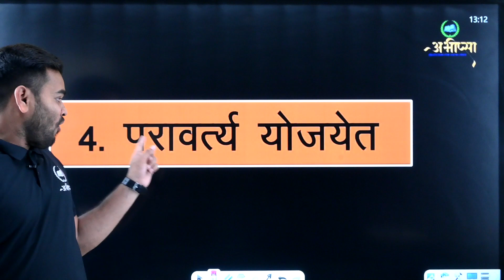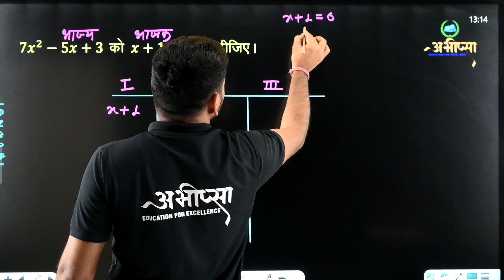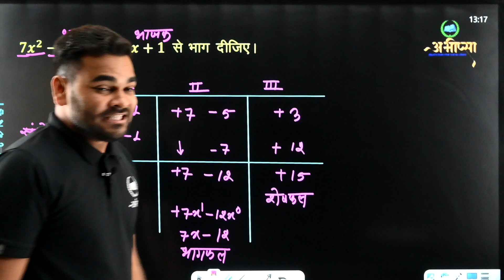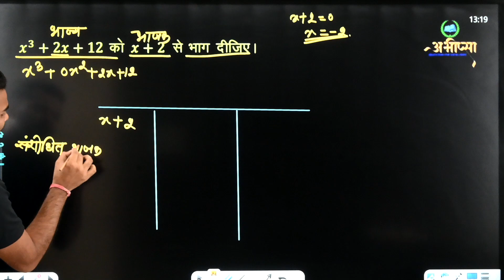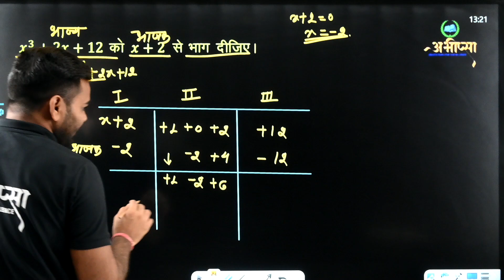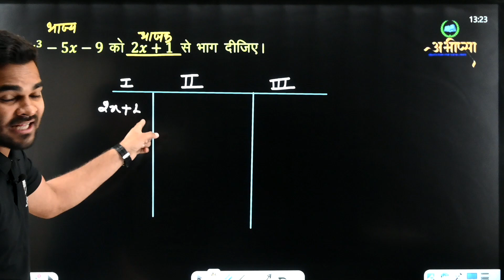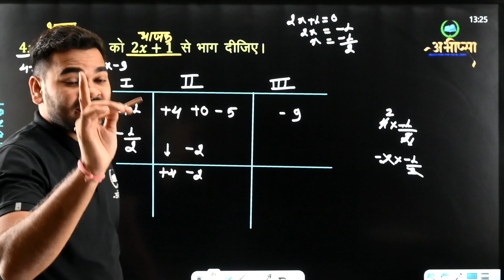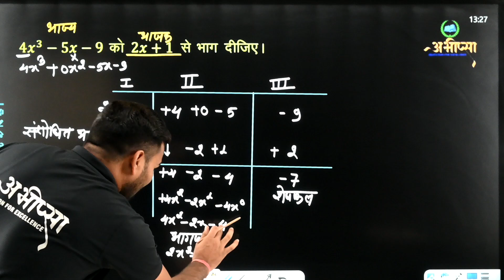Division method ||EASY TRICKS || Step by Step VAIDIK - MATH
Division
परावर्त्य योजयेत् सूत्र से बीजगणित के प्रश्नों को आसानी से भाग करना सीखें
EASY TRICKS
Step by Step
VAIDIK - MATH

 तेजी से गणना करने के लिए वैदिक गणित ट्रिक्स

 गुणा करने की वैदिक गणित की ट्रिक,

  जोड़ के लिए मैथ्स ट्रिक्स, वैदिक मैथ्स डिवीजन ट्रिक्स, वैदिक मैथ्स मल्टीप्लिकेशन,

 वैदिक गणित शार्ट ट्रिक्स,

 बीजगणित के लिए वैदिक गणित के गुर,

 वैदिक मैथ्स ट्रिक्स बुक ,,

 वैदिक गणित गणना ट्रिक्स,

 वैदिक गणित कैलेंडर ट्रिक्स,

 वैदिक गणित घटाव ट्रिक्स,

 वैदिक गणित
 गुणा की ट्रिक्स, जोड़ की वैदिक गणित की ट्रिक्स